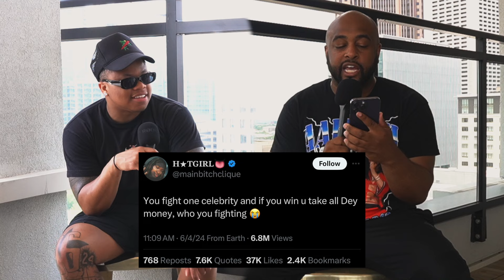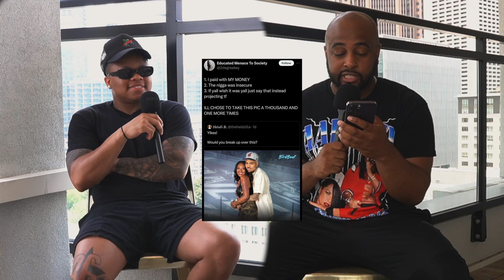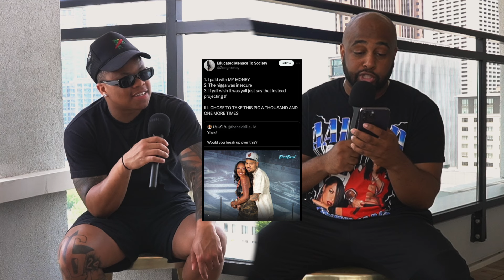Angel Reese vs. Caitlin Clark & Kai Cenat Meets North West | THE PEOPLE OF ATLANTA EPISODE #71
Welcome back to The People of Atlanta*podcast! In this episode, we dive into the buzz around Kai Cenat's recent meet-up with North West and what it means for both stars. We also break down the intense rivalry between Angel Reese and Caitlin Clark, exploring their epic matchups and impact on women's basketball. Plus, we celebrate Kendrick Lamar's special Juneteenth concert and its significance in honoring freedom and culture. Join us for a lively discussion filled with entertainment, sports, and celebration!